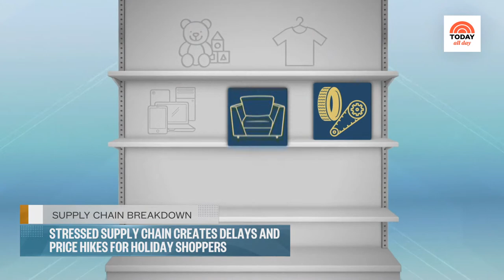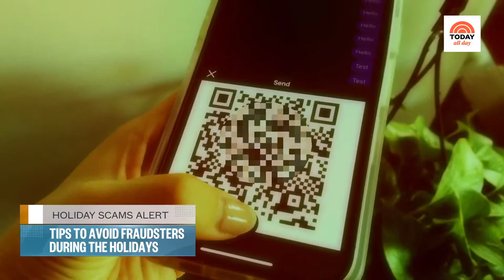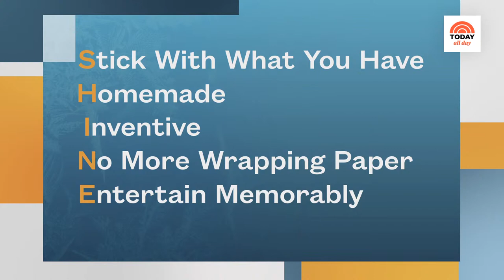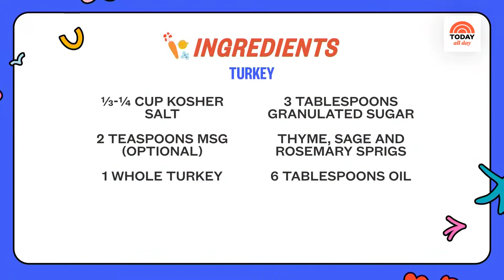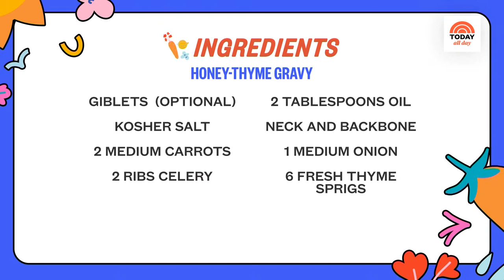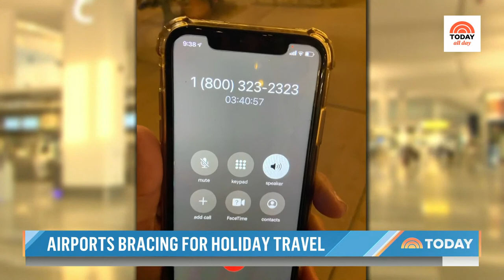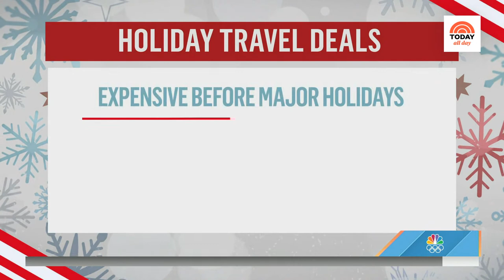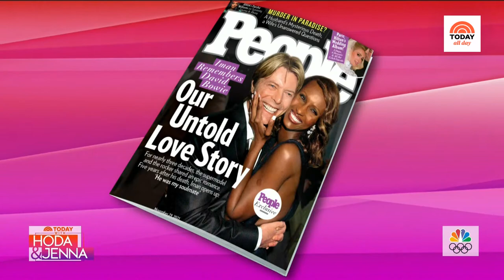Watch: TODAY All Day - Nov. 17